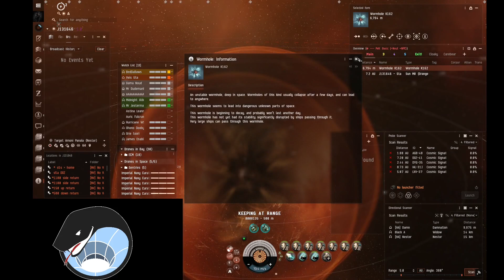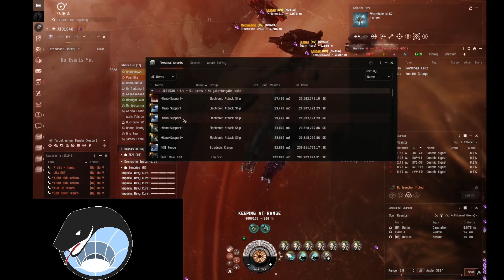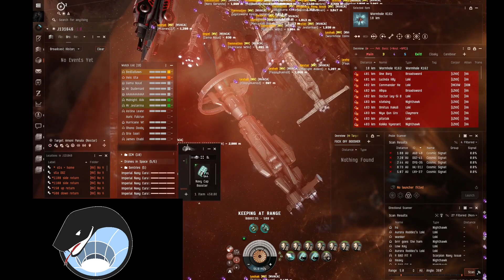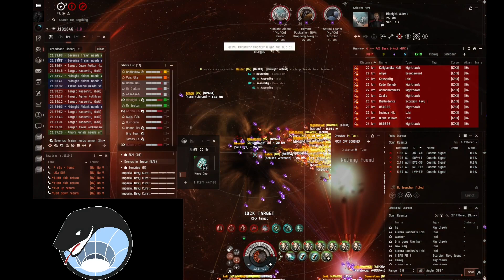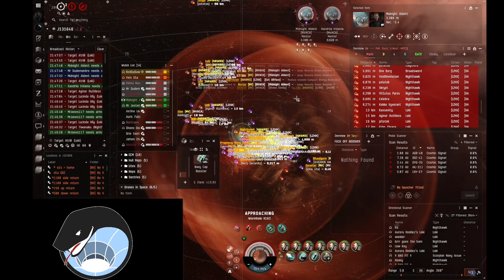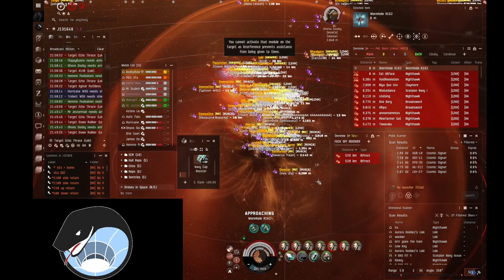Valentines Day Brawl 2024 (NoVac vs Lazerhawks)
A spicy logi perspective in which I realize I do not have an escape frigate just before the enemy fleet lands on top of us.